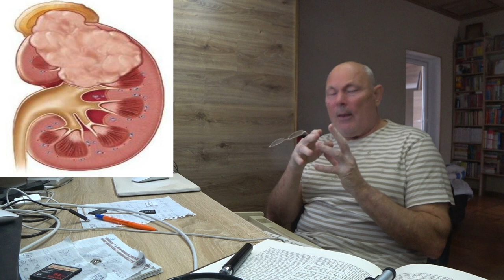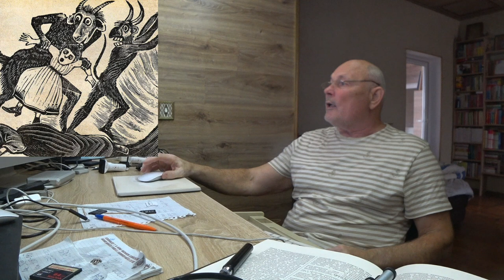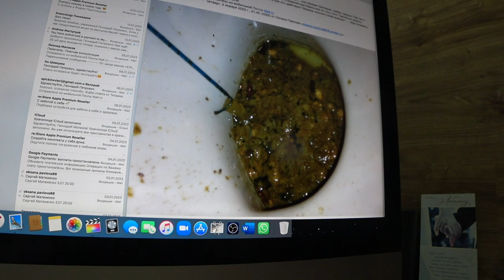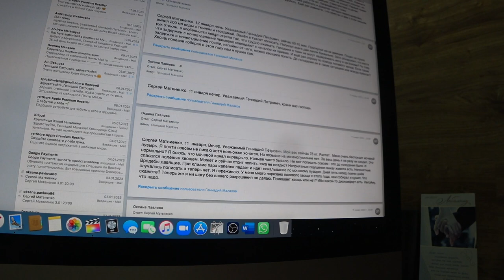ВЫВЕДЕНИЕ ИЗ ОРГАНИЗМА: ОПУХОЛИ, КИСТЫ, МАСТОПАТИИ И Т. Д. Малахов.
Как происходит выведение из организма разрушенной опухоли, кисты, мастопатии, паразитов ... после применения соответствующих средств. Голодания, пищевой соды, Тодикампа, противопаразитарных трав и им подобного.